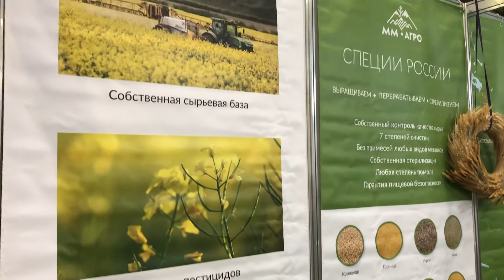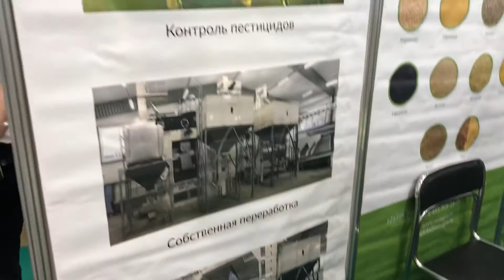Выставка Flowers-2020. Москва. Крокус-Экспо